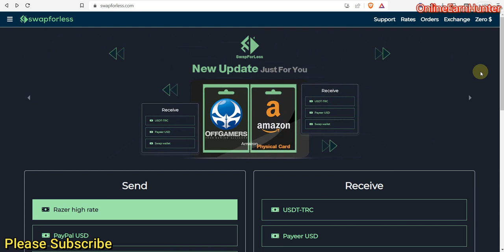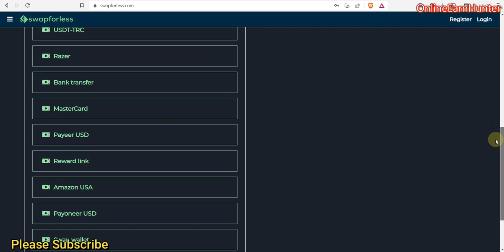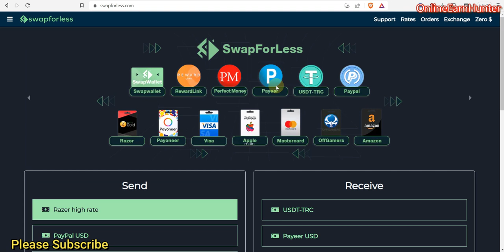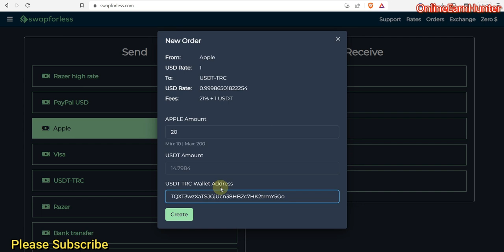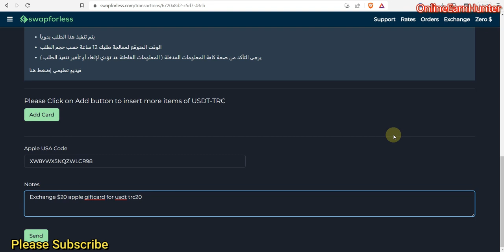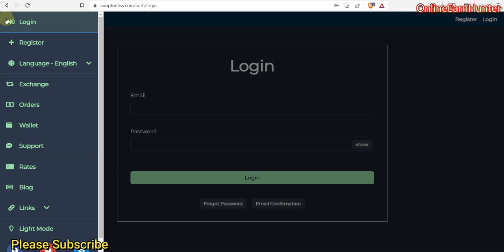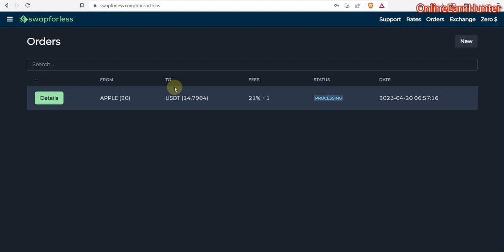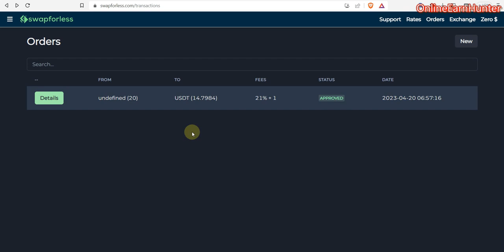Exchange From Apple Giftcard Codes To USDT Through SwapForLess | Best E-Transfer Site